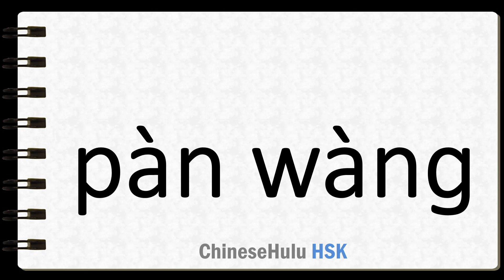How to Say look forward to in HSK Chinese